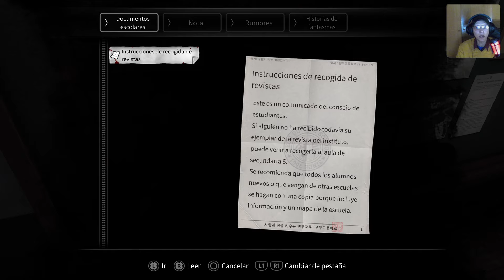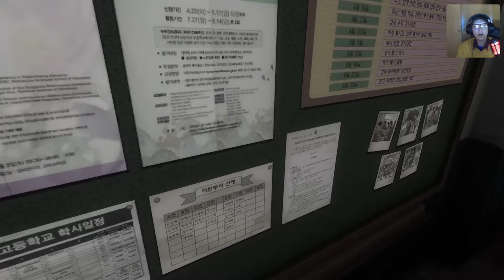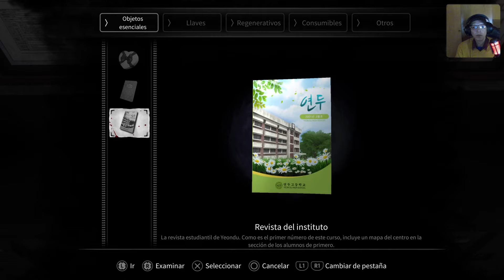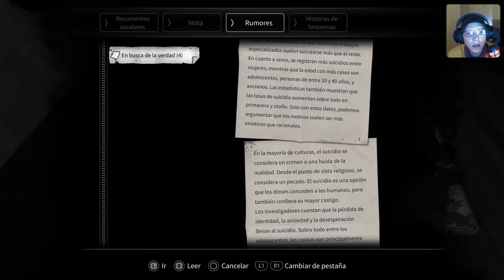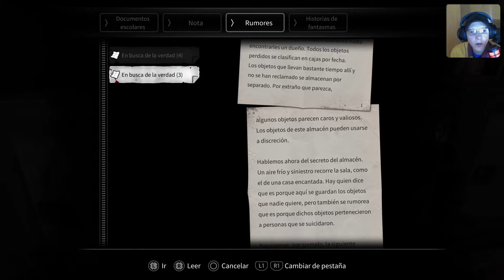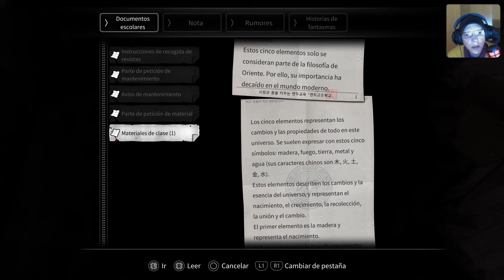Whiteday PS5 gameplay en español parte 1